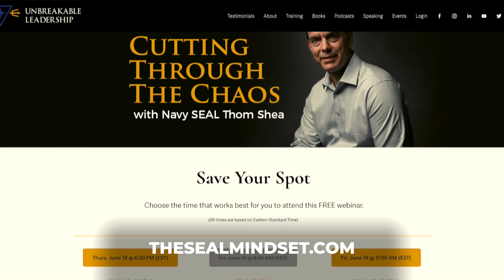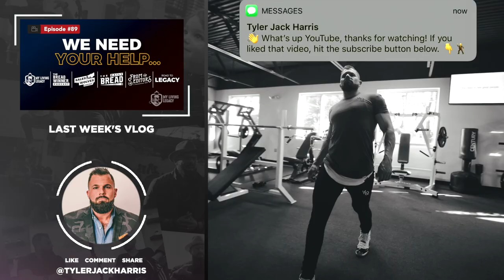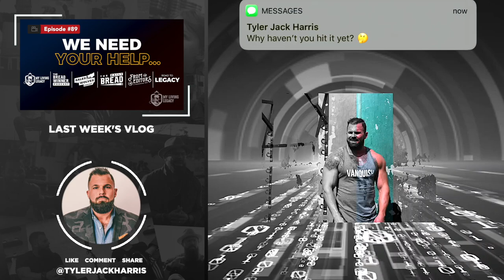Unbreakable 48 | My Living Legacy | Ep. 90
In this episode of the VLOG, we give you a behind the scenes preview of the LIVE Webinars we have going on over the next week. Sign up at the link below to watch the full webinar LIVE.

In the midst of chaos, you can choose to honor your word or honor your excuses. For Navy SEALs, this is life or death. The reality is it's life or death for you, too, because chaos is paralyzing.

In this LIVE Webinar, you will learn how to kill your excuses to not only survive but thrive in the chaos of 2020. You'll learn directly from Thom Shea- Retired Navy SEAL deployed 5 times directly into combat throughout his 23-year career.